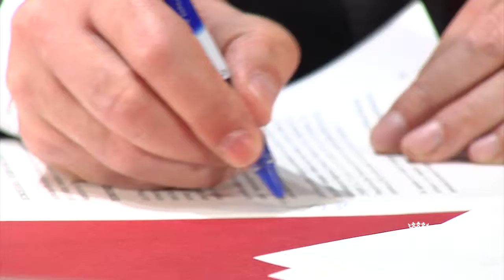Milagros marcos firma un convenio con las universidades para el desarrollo de la bioeconomía